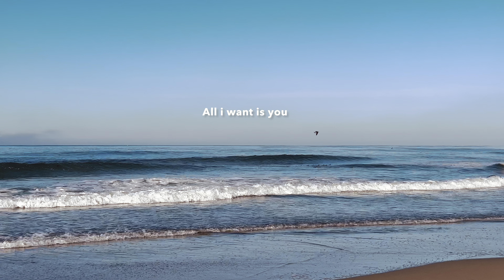All i want is you